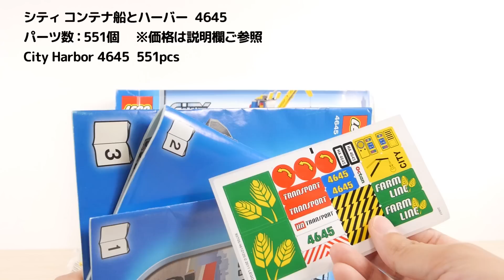レゴ シティ コンテナ船とハーバー 4645 ／ LEGO City Harbor Speed Build & Review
組立 0:14～　セット説明 4:10～　シティのコンテナ船とハーバーです。コンテナはついていません。トラック、小麦パーツがついてるので積み下ろしが可能です。ミニフィグは4体、パーツ数は551個です。2011年のセットです。

00:00 はじまり
00:14 組立
04:10 ミニフィグ
05:27 トラック
08:18 コンテナ船
11:43 ハーバー